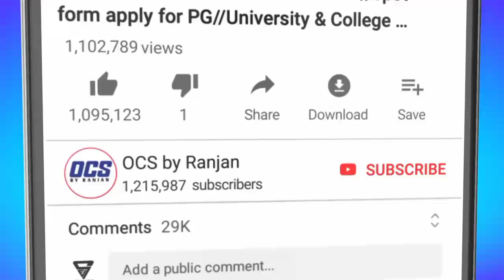CPET Entrance Exam Qualifying Marks 2022//Odisha PG Entrance Seat Matrix//CPET Cut Off Details 2022